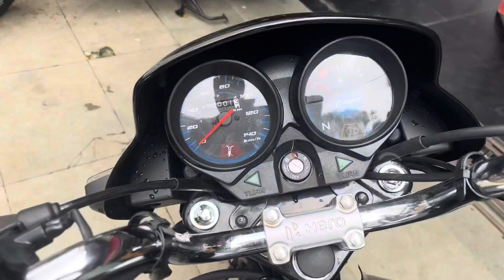2023 New Launch Tubeless Tyre - Hero HF Deluxe - Review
Threads: -

Riding Jacket
Axor Cruise 2
Rynox Urban X
Scala Gears Marvel 2

Riding Gloves
Raida Avantur MX
Rynox Urban X
Raida AirWave
2023 New Launch Tubeless Tyre - Hero HF Deluxe - Review
Essentials For Your Bike
Motul CHain Clean/Lube
Chain Cleaner Brush
Bike Phone Mount
Bike Liquid Polish
Microfiber Cloth
Helmet Lock

My Gears
Mic Wireless
Mic Wireless i use

--- Riding Gears
2023 New Launch Tubeless Tyre - Hero HF Deluxe - Review

Camera
Canon 200d (Mark 2)
Prime Lens

Tripod
Vlogging Tripod
3 Feet Tripod
4.7 Feet Tripod
6 feet tripod: -

Bags
Road Gods
Music